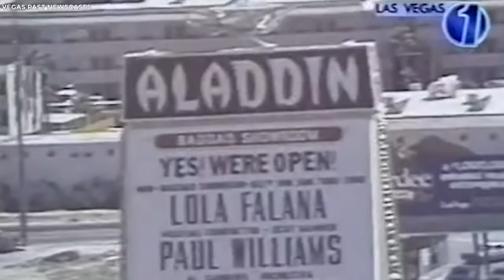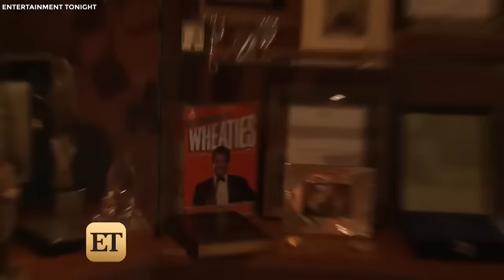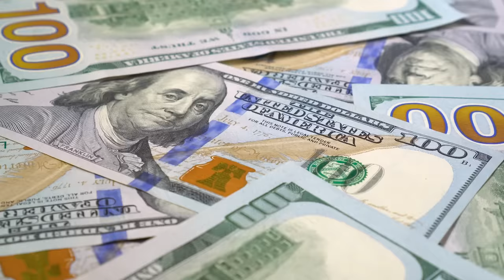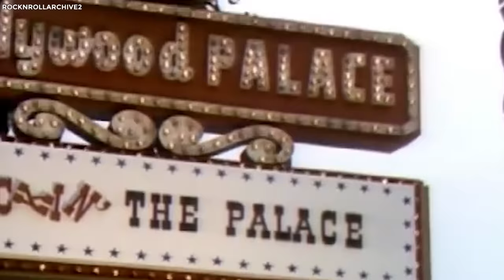Wayne Newton Is 80, Look at Him Now After Losing All His Money